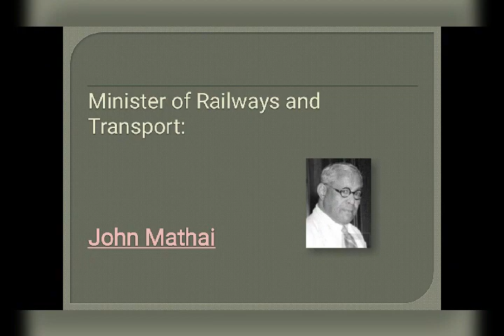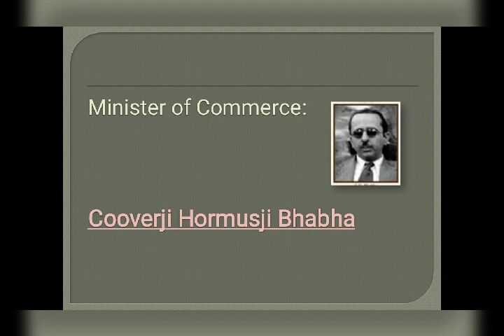FIRST IN INDIA(भारत में प्रथम व्यक्ति) –FIRST IN INDIA | STATIC GK अवश्य पढें..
नमस्कार दोस्तो , आज हम आपको भारत के प्रथम व्यक्तियों (First Person in India ) के बारे में बताऐंगे ! Generally इस Topic से Competitive Exams में Question आते रहते है .FIRST IN INDIA | STATIC GK |भारत में प्रथम to make you prepare to the core.
examgali gk
static gk examgali
# railway  gk
examgali first in India
examgali current affairs
current affairs examgali
examgali current affairs
railwaygkcurrent affairs